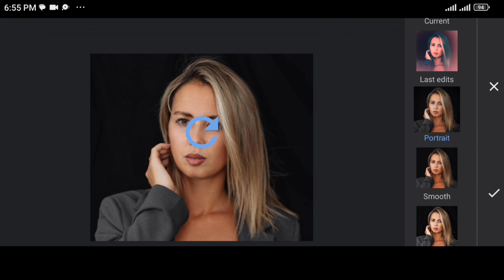1Minute Photo Edit | Snapseed Image Editing Tutorial Step by Step Edit Tech #257